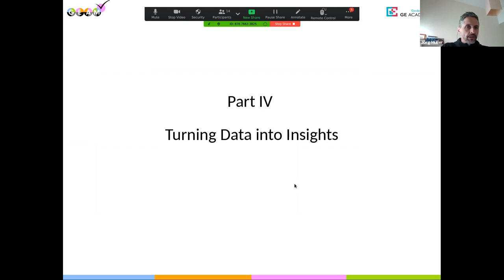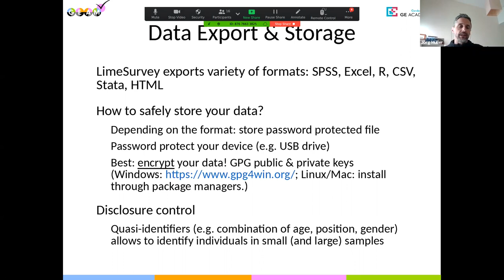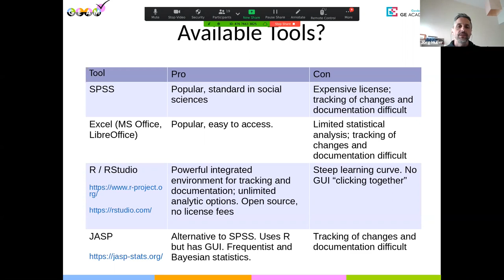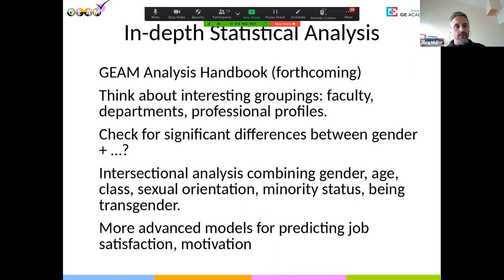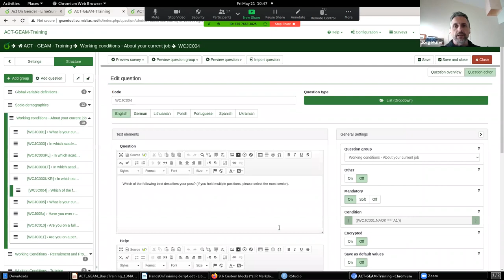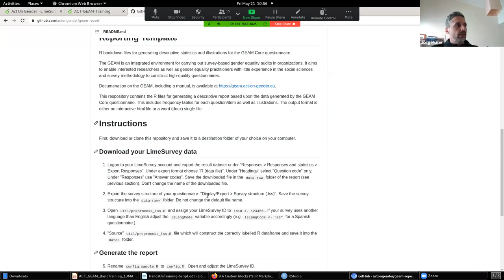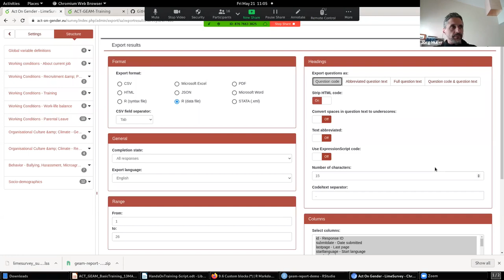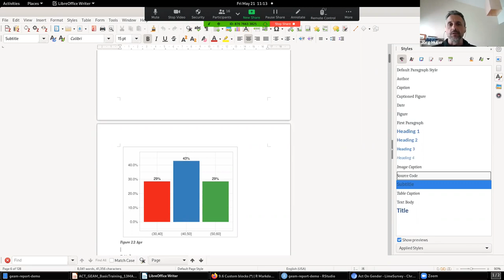Gender Equality Audit and Monitoring (GEAM) tool with ACT (Session 3)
Session 3 - Joint training session with ACT | An introduction to the Gender Equality Audit and Monitoring (GEAM) tool

This workshop is specifically geared towards individuals with little experience in the social sciences, with no previous knowledge regarding the design and implementation of online surveys. The GEAM is a framework to generate and report high quality data on gender equality without in-depth previous knowledge to design and implement surveys.

It aims at introducing basic concepts regarding online survey deployment for Gender Equality, including data protection, available technical solutions, measurement issues and understanding the architecture of the GEAM infrastructure.